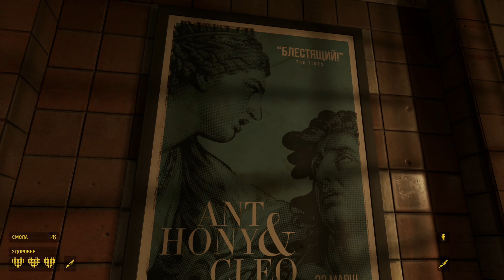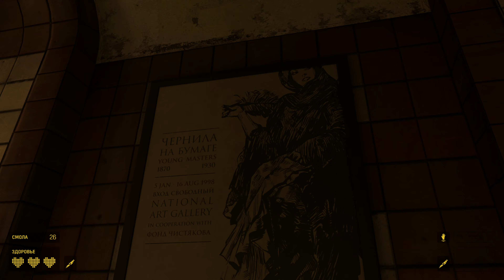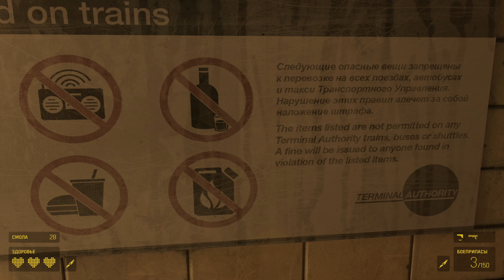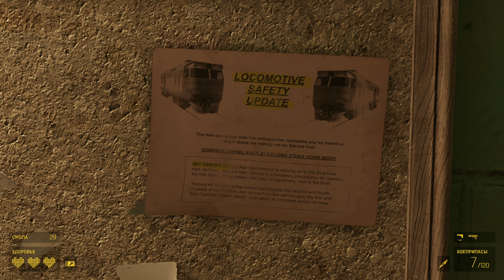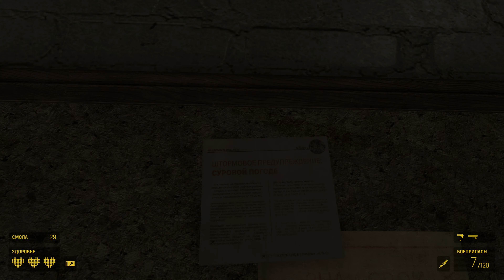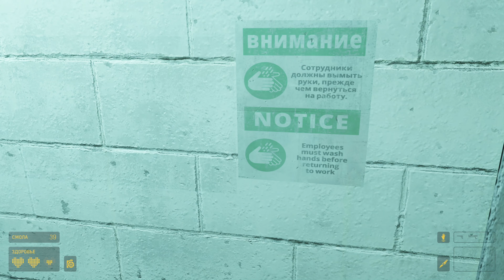Half-Life: Alyx Walkthrough - Chapter 4: Superweapon (09)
[Type]: Walkthrough (no commentary) 100% Gameplay
[Game]: Half-Life: Alyx
[Chapter]:  Chapter 4: Superweapon
[Genre]: Action, Adventure,
[Language | Voice]: English
[Language | Text]: Russian
[Player]

[Video Cards]: RTX 2080 Ti
[VR Headsets]: Oculus Rift S

[Developer]: Valve
[Publisher]: Valve
[Franchise]: Half-Life
[Release Date]: 23 Mar, 2020

[Tag Game]:
Masterpiece
Action
VR
Adventure
Female Protagonist
Atmospheric
FPS
Story Rich
Singleplayer
Sci-fi
Shooter
First-Person
Aliens
Beautiful
Futuristic
Zombies
Great Soundtrack
Horror
Memes
Psychological Horror